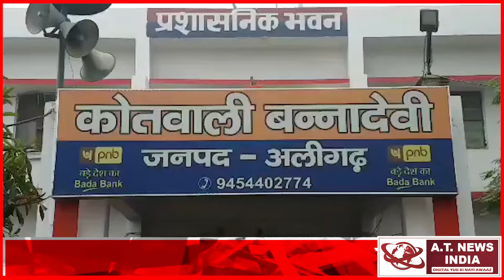होटल में हाईस्कूल की छात्रा से सामूहिक दुष्कर्म,दो गिरफ्तार#atnewsindia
होटल में हाईस्कूल की छात्रा से सामूहिक दुष्कर्म,दो गिरफ्तार